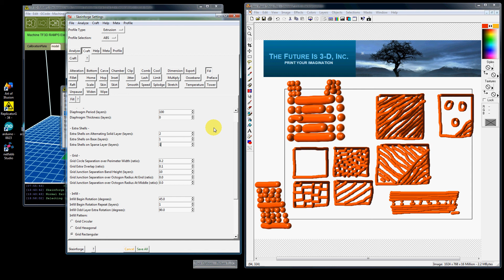Video 11A: Skeinforge 47 by thefutureis3d.com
Video 11a: Skeinforge 47 Craft: How to use Fill (Diaphragm,Extra Shells)

Low cost 3D printers for your home or office.

We have created training videos to get you up and running faster with all our 3D printers.

Training is the key to successful prints. Visit us at thefutureis3d.com